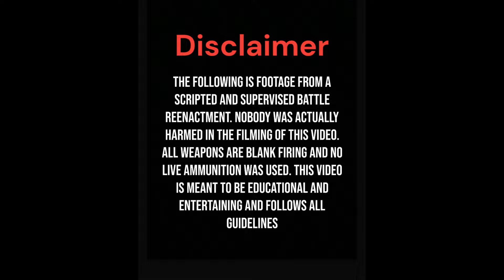The Germans drove RIGHT past us | Lauer Farms 1944 ( 2024 ) ft. World War Wisdom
The following is footage from a scripted and supervised battle reenactment. Nobody was actually harmed in the filming of this video. All weapons are blank firing and no live ammunition was used. This video is meant to be educational and entertaining and follows all guidelines

Go check out @WorldWarWisdom !

Footage from Lauer Farms 1944 event ( 2024 )